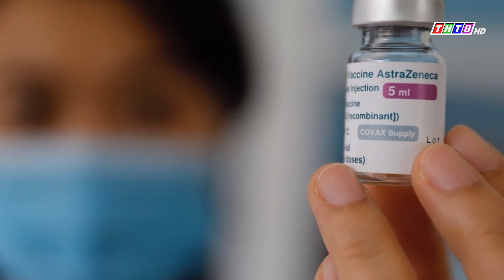Chính phủ đồng ý mua 400.000 liều vaccine AstraZeneca của Hungary